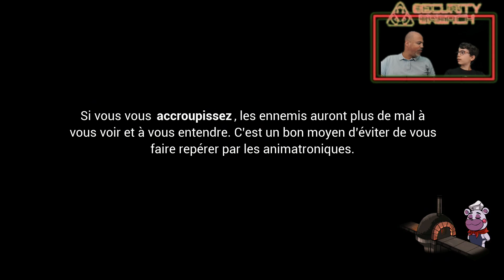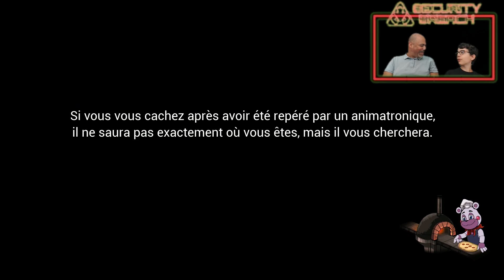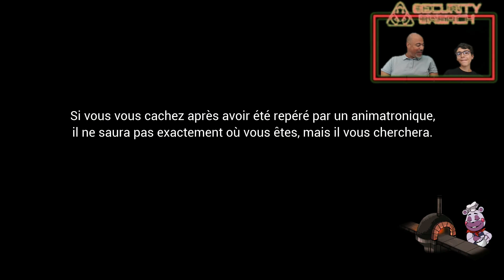on ameliore freddy avec le bec de chica snaf security breach #9